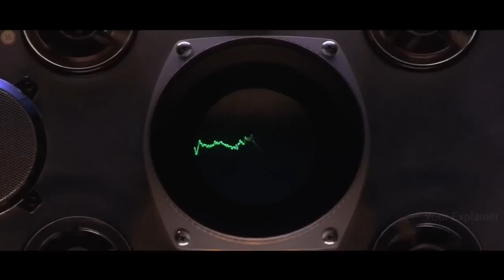ALIENS Want Friendship With Humans BUT Dark Reality OF Earth Was Film Explained In Hindi/Urdu